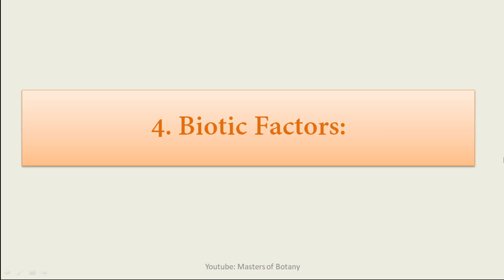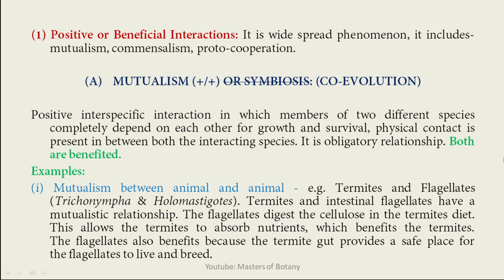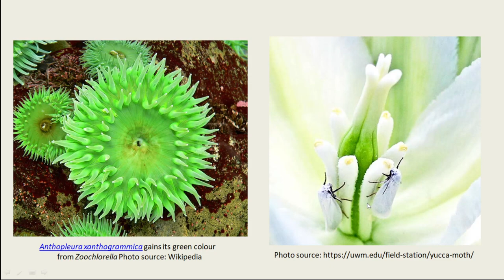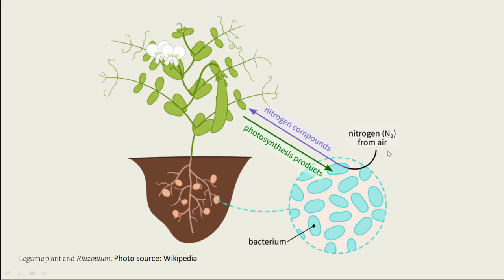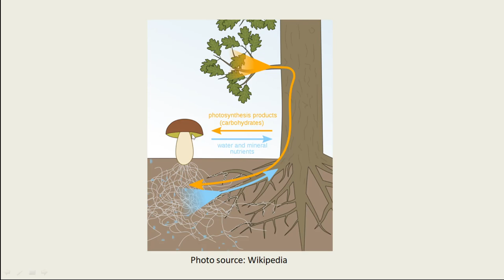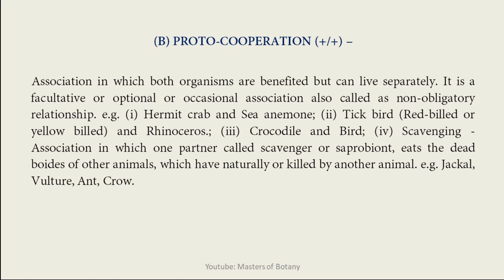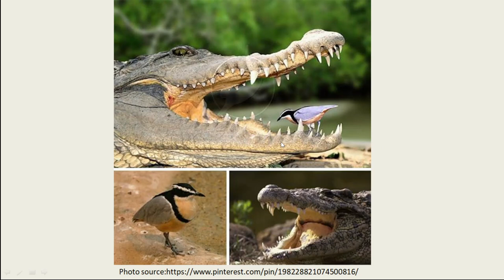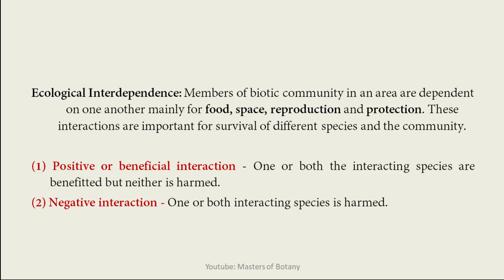Ecology | Biotic Factors: Positive Species Interaction | Mutualism, Cooperation, Commensalism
Hello Buddies..!! Welcome to the channel Masters of Botany. This video is very important as it has lots of terms related to species interaction, which are generally asked in examinations.

ALL the Videos Lectures on Angiosperm Plant families for M.Sc. Botany Entrance Exam:

1. M.Sc. Botany Entrance | Angiosperm Families (Ranunculaceae, Nymphaeaceae,
2. M.Sc. Botany Entrance | Angiosperm Families (Papaveraceae, Brassicaceae also known as
3. M.Sc. Botany Entrance | Angiosperm Families (Dipterocarpaceae, Rutaceae, Meliaceae) |
6. M.Sc. Botany Entrance | Angiosperm Families (Cucurbitaceae, Cactaceae & Apiaceae=
7. M.Sc. Botany Entrance | Angiosperm Families (Rubiaceae and Asteraceae= Compositae) |
10. M.Sc. Botany Entrance | Angiosperm Families (Scrophulariaceae and Acanthaceae) |
14. M.Sc. Botany Entrance | Angiosperm Families (Orchidaceae and Liliaceae) | Important